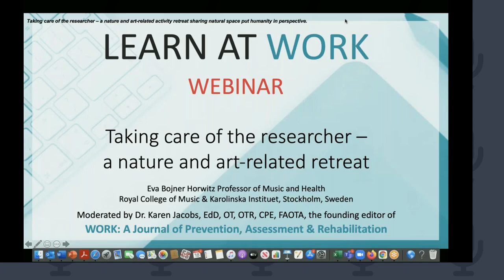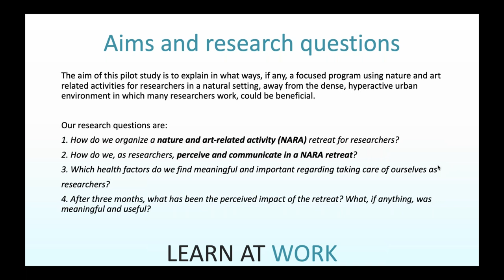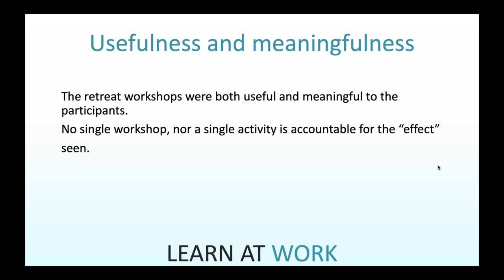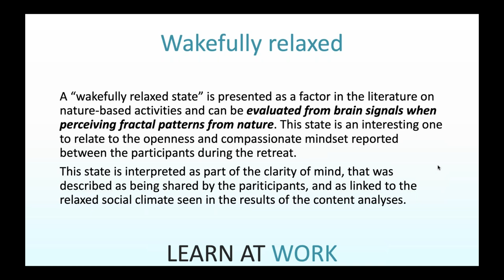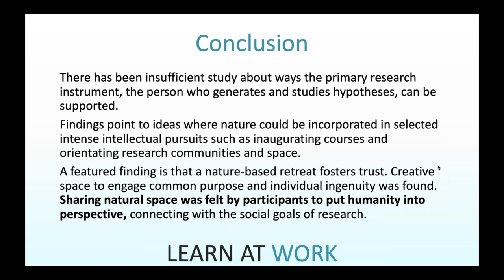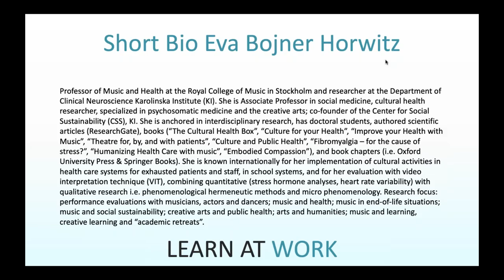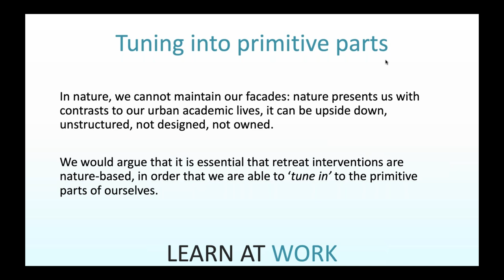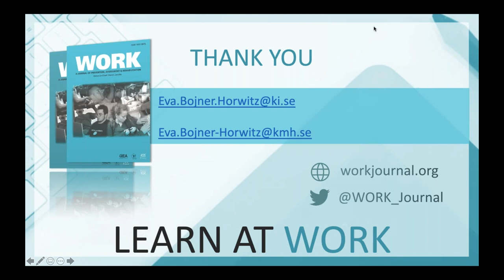Taking care of the researcher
Taking care of the researcher – a nature and art-related activity retreat sharing natural space put humanity in perspective
By Eva Bojner Horwitz
(February 2021)